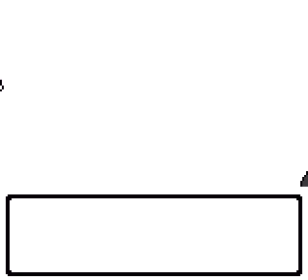Pokemon Christmas 2012 (GBC / Game Boy Color) - Vizzed.com GamePlay (rom hack)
Submitted by Postman3 of vizzed.com using the RGR Plugin

Maximum force!

P3